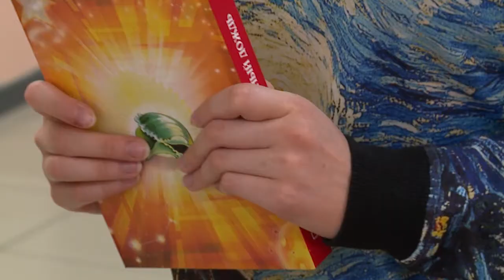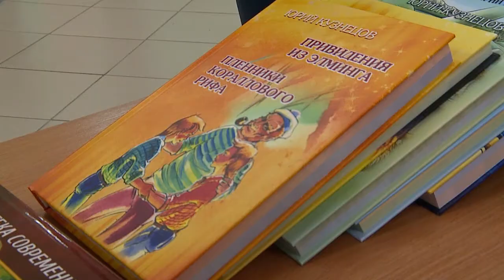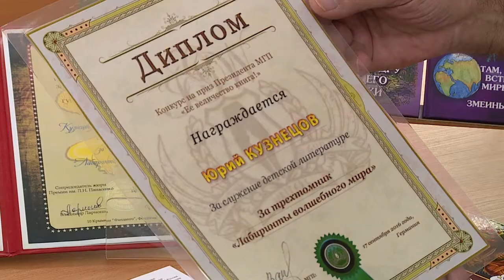РЕУТОВСКИЙ ПИСАТЕЛЬ ЮРИЙ КУЗНЕЦОВ ВЫПУСТИЛ НОВУЮ КНИГУ 24.07.19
Реутовский писатель Юрий Кузнецов выпустил новую книгу. Она станет дополнением к его знаменитой серии «Собери радугу». Новое издание украсили цветные иллюстрации и твердый переплет.